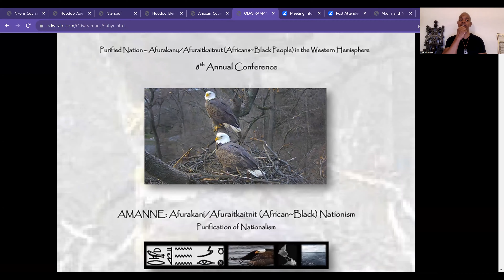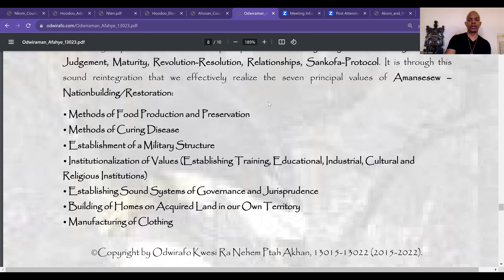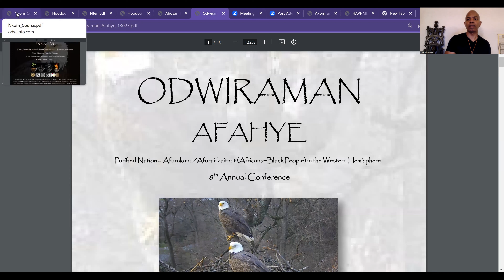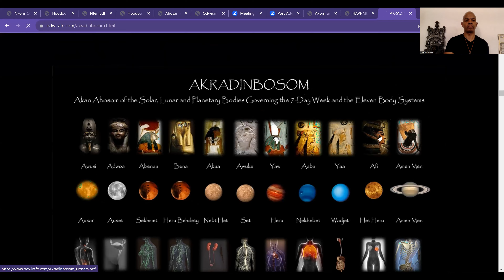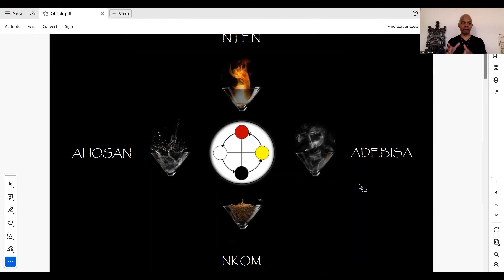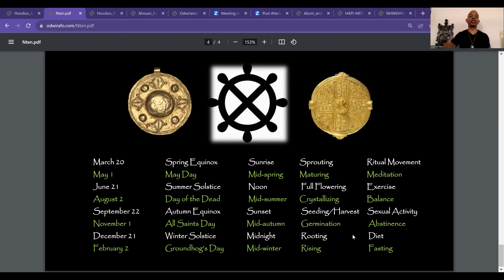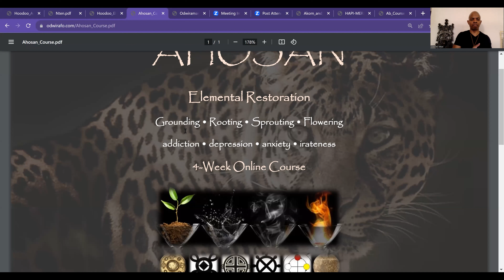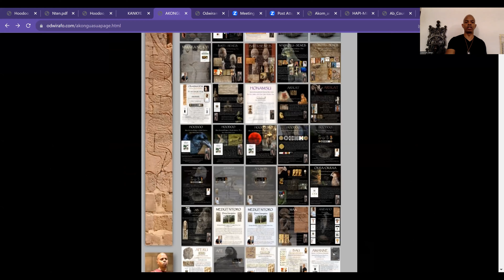Conference Presentation: ODWIRAMAN AFAHYE 13024 (2024) - 8th Annual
ODWIRAMAN AFAHYE: Purified Nation of Afurakanu/Afuraitkaitnut (Africans) in the Western Hemisphere

AMANNE: Afurakani/Afuraitkaitnit (African~Black) Nationism - Purification of Nationalism

8th Annual Conference Presentation - 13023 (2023)

Odwirafo elucidates the nature of OHIADE, cultural and ritual priorities as the foundation for effective Amansesew/Nationbuilding-Restoration

ODWIRAMAN [oh-jee'-rah mah'-een] is defined in the language of ancient Khanit and Kamit (Nubia and Egypt) as the pure, purified (dwira) nation (man) in the west (man) - the land of the setting Sun.

AFAHYE [ah-fah'-sheh] is defined as festival, cultural, communal or ritual observance.

Aakhuamuman Amaruka Atifi Mu, the Akwamu Nation in North America, welcomes the Afurakani/Afuraitkaitnit (African~Black) community to our eighth annual ODWIRAMAN AFAHYE - Purified Nation of Afurakanu/Afuraitkaitnut (Africans~Black People) in the Western Hemisphere Conference-Festival wherein our focus is AMANNE - Afurakani/Afuraitkaitnit (African~Black) Nationism - Purification of Nationalism.

Conferees learn about the nature and operational value of Nationism as the expression of our work to reclaim our independence as a self-governing Afurakani/Afuraitkaitnit (African~Black) nation on our own territory, secure in the defense of our sovereignty.

ODWIRAMAN AFAHYE is the only conference of its kind reestablishing an authentic, Ancestrally inherited AMANNE - Nationism as the purification of Nationalism.

We approach Amansesew - Nationbuilding/Restoration rooted in our Ancestral Religious values.

See our ODWIRAMAN AFAHYE webpage for our books, videos and articles on AMANNE: Afurakani/Afuraitkaitnit (African~Black) Nationism.